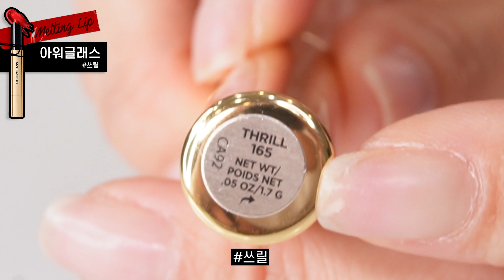올해 마지막 촉촉 립 추천 베스트10💄미지근톤,웜톤,쿨톤🍁멜팅립,립틴트,립글로스,립밤,립스틱 추천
🍁실패없는 가을 립💄추천 나갑니다🍁
탕후루•멜팅•물먹•광택•물광등등 온갖 촉촉 립들이 대세라 진짜 마지막 립이다! 하고 산게 10개가 넘어요. 파우치에 립제품이 가장 많은거, 저만 그런거 아니죠?!

📍product

💋멜팅립
•아워글래스 팬텀 볼류마이징 글로시 밤_쓰릴46800
•시코르 글레이즈 립 볼루마이져_애플듀 24000
•하트퍼센트 도트 온 무드 듀이 멜팅 립스틱_로지피그 15000
•데이지크 멜팅캔디밤_ 로즈밀크티 14000
•웨이크 매이크 듀이젤 글레이즈드 스틱_뮤트퍼센트 9900

💋물먹틴트
•힌스 무드인핸서 워터 리퀴드 글로우_체리쉬드 18000
•누즈 케어 립추얼_쿨리쉬 17000
•바닐라코 글로우 베일틴트_로지쉘 11200

💋광택글로스
•헤라 센슈얼 누드글로스_란제리 40000
•헤라 센슈얼 누드글로스_스피치리스 40000